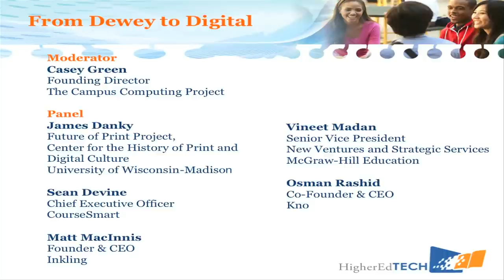HigherEdTECH CES 2012 From Dewey to Digital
12:45 -- 2:00pm
From Dewey to Digital: Are e-books, Tablets and Digital Content Coming of Age?
Is 2012 the year that e-books and digital content take hold in academe? Or will the textbook continue its reign? Casey Green leads a lively, provocative discussion of the promise, potential, and market realities of moving from Dewey to digital in higher education.
Moderator:
Casey Green, Ph.D, Founding Director, The Campus Computing Project
Panelists:
James P. Danky, Future of Print Project, Center for the History of Print and Digital Culture University of Wisconsin-Madison
Sean Devine, CEO, Coursesmart
Matt MacInnis, Founder & CEO, Inkling
Vineet Madan, Vice President of Strategy and Business Development, McGraw-Hill Higher Education
Osman Rashid, Co-Founder & CEO, Kno
(06)